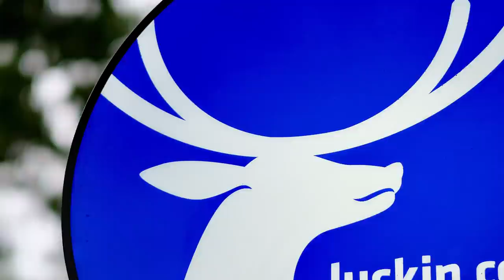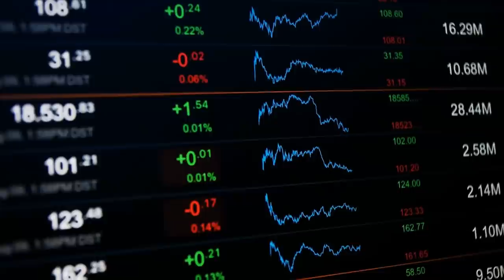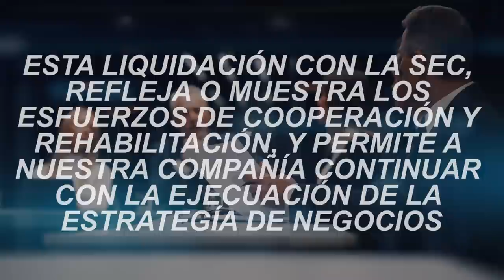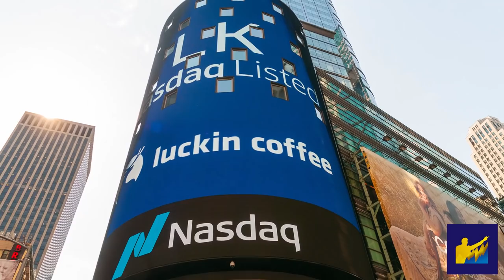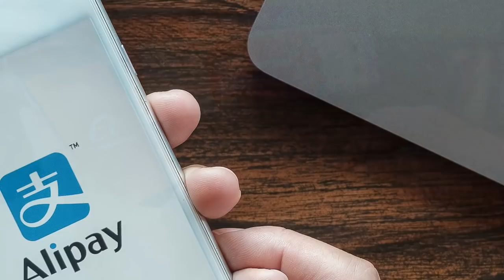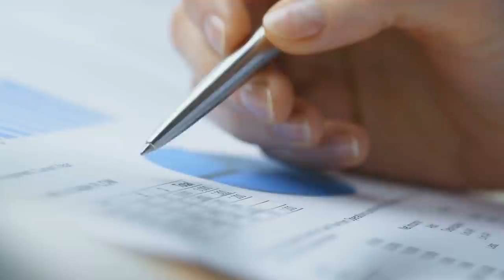💥FRAUDE BURSATIL: LUCKIN COFFEE vuelve al Ruedo PAGANDO una Multa de 180 Millones👎 [ China STOCKS ]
▼ABRIR▼ Hace algunos meses las acciones de la compañía CHINA LUCKIN COFFEE cayeron mas del 90% luego de saberse que habían cometido fraude contable.  Ahora parecen renacer después de pagar una multa de 180 millones de DOLARES.  ANALISIS.

VÍDEOS SUGERIDOS
10 Consejos de TRADING y de Inversión del CREADOR del DOW JONES y del ANÁLISIS TÉCNICO (Teoria Dow)